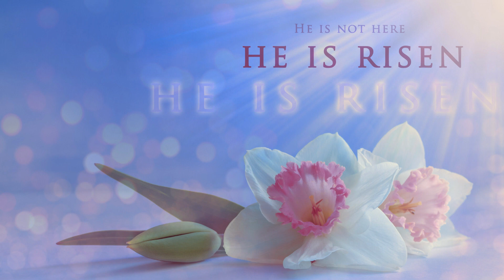Christ the Lord Is Risen Today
Piano Improvisation by Patricia Cambridge